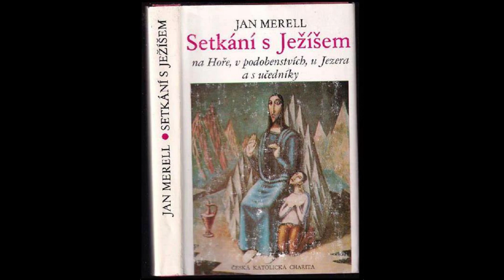Jan Merell- Setkání s Ježíšem: Není dvojí pravda- o přísaze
Jan Merell (10. května 1904 Praha – 22. září 1986 Praha) byl český římskokatolický teolog, kněz, novozákonní biblista, profesor a dlouholetý děkan Římskokatolické cyrilometodějské bohoslovecké fakultě v Praze se sídlem v Litoměřicích. Celosvětově se proslavil znovuobjevením papyru P4 s rozsáhlými zlomky textu Lukášova evangelia.
Od 1. října 1937 byl jako asistent pověřen na bohoslovecké fakultě Karlovy univerzity suplováním přednášek Nového zákona. Dne 24. března 1939 se habilitoval pro obor novozákonního studia (soukromý docent), po předložení spisu s názvem Papyry a kritika novozákonního textu. Od 17. listopadu 1939 do 30. září 1942 byl dán na dovolenou a k 30. září 1942 bylo jeho působení na bohoslovecké fakultě Karlovy univerzity ukončeno, vzhledem k násilnému uzavření českých vysokých škol okupačními úřady. V roce 1942–1943 přes zákaz přednášel na Arcidiecézním bohosloveckém učilišti pražském. Nacistická moc jeho počínání hodnotila jako sabotáž říšských předpisů,[2] za což byl 14. srpna 1943 zatčen a uvězněn v terezínské Malé pevnosti a později převezen do koncentračního tábora v Dachau, kde byl až do 29. dubna 1945.
Po skončení druhé světové války byl od 1. června 1945 jmenován asistentem na bohoslovecké fakultě Karlovy univerzity a pověřen suplováním přednášek Nového zákona. Dne 14. listopadu 1946 byl jmenován tamtéž mimořádným profesorem biblického studia Nového zákona a vyšší exegeze, s účinností od 1. října 1945. Dne 15. února 1949 byl navržen na řádného profesora téhož oboru, ke jmenování však nedošlo. V roce 1950 přešel na pražskou cyrilometodějskou bohosloveckou fakultu, od roku 1953 přestěhovanou do Litoměřic. 2. října 1950 byl na této fakultě jmenován profesorem pro obor Nového zákona (s účinností od 1. září 1950) a zároveň vedoucím katedry biblických oborů. 17. října 1950 byl jmenován proděkanem pro roky 1950–1952, následně 26. června 1952 i pro roky 1952–1954. Dne 1. listopadu 1954 byl jmenován děkanem, jmenování pak bylo opakováno až do 31. srpna 1974. K témuž dni byl odvolán z funkce vedoucího katedry biblických oborů a jeho působení bylo ukončeno odchodem do důchodu. Od 15. září 1974 do 30. června 1975 přednášel v rámci tzv. čestného roku. Až do své smrti pak působil jako výpomocný duchovní v kostele sv. Václava v Praze-Dejvicích a příležitostně také v kostele Všech svatých na Pražském hradě.